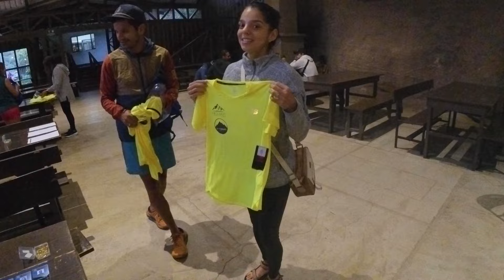La cumbre Sky Race 2024. Para llegar al cielo debes pasar el infierno!!!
Prepárate para una experiencia épica llena de emociones, paisajes impresionantes y la camaradería de aquellos que comparten el amor por el skyrunning.
Descubre cómo los corredores desafían la gravedad y se elevan por encima de las montañas, enfrentando pendientes vertiginosas y paisajes de ensueño que te dejarán sin aliento. 🏔️✨ Desde los corredores de élite hasta los aficionados apasionados, La Cumbre es un evento que une a la comunidad en torno a la pasión por la montaña y la aventura.
¡Ven y únete a la carrera de tus sueños en La Cumbre! 🌟